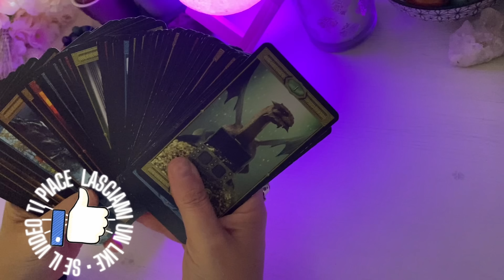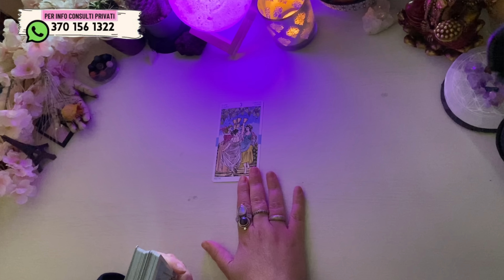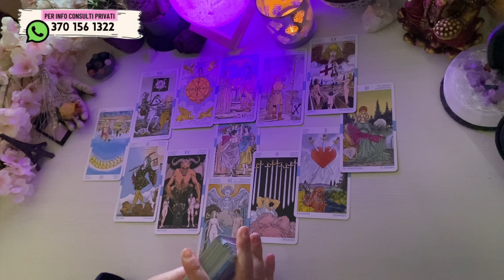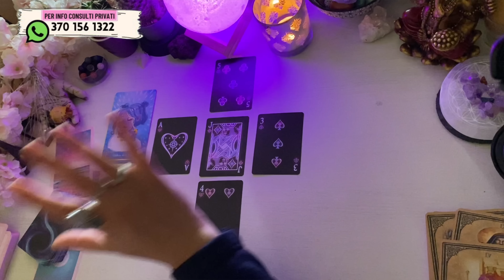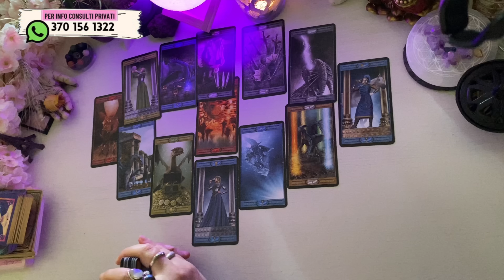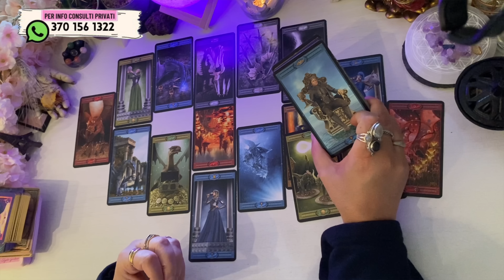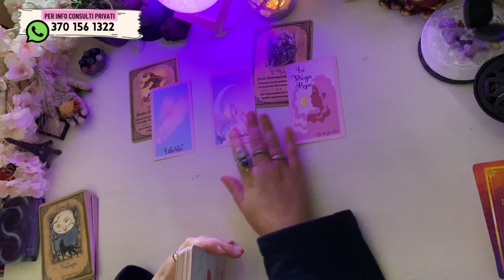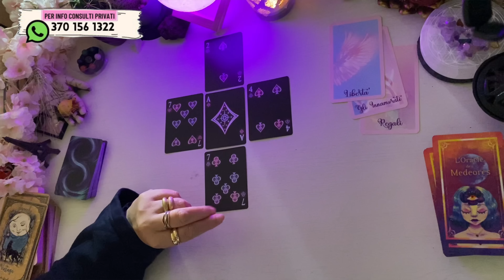Qualcuno sta capendo di star perdendo una grandissima opportunità d'amore vero • 2 varianti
⚪️  LEGGI QUI ⚪️

timestamps • contatti • avvisi
00:00:00 intro
00:08:32 variante 1
00:33:06 variante 2

handle: @lunarossaocean

Toro = Scorpione
Gemelli = Sagittario
Cancro = Capricorno
Leone = Acquario
Vergine = Pesci
Bilancia = Ariete
Scorpione = Toro
Sagittario = Gemelli
Capricorno = Cancro
Acquario = Leone
Pesci = Vergine